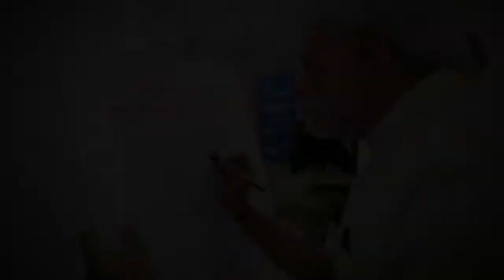Prime Ministers message on World Environment Day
विश्व पर्यावरण दिवस पर प्रधान मंत्री संदेश

-Khabar No 1